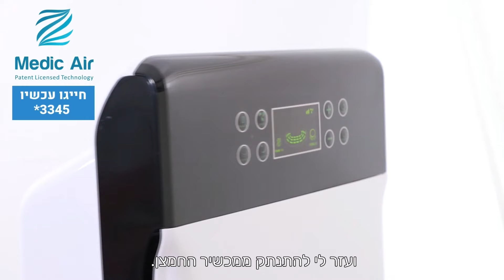הילה שמואלי: "צה"ל הוא עוד מפלגה בכנסת"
*חסר לכם אוויר? Z Medic Air הכנסו לקישור:*

5805 גלי בת חורין סמדר שמואלי האירועים לפני השביעי באוקטובר

תמונה: דובר צה"ל